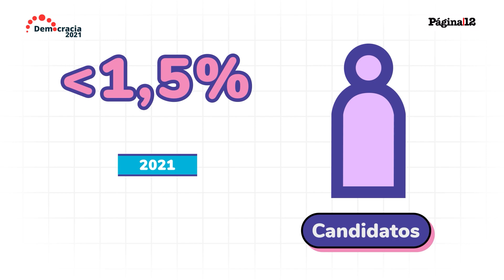¿Qué se vota en las Elecciones Generales 2021?